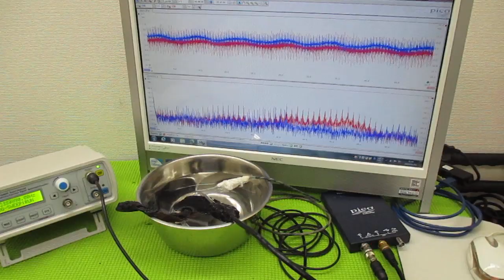超音波と表面弾性波（オリジナル超音波システムの開発技術） ultrasonic-labo